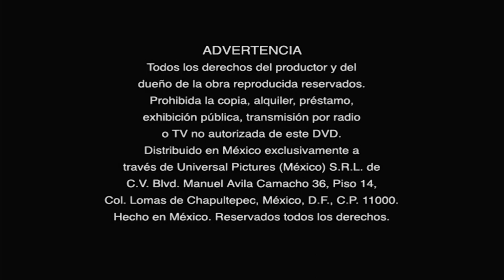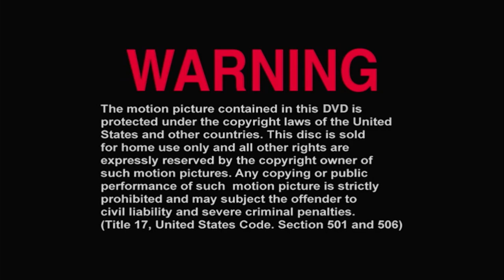Inicio DVD La Lista de Schindler 2004 (Argentina)